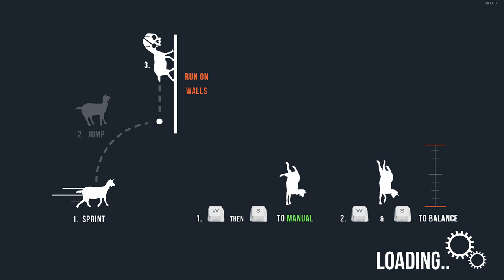Goat Simulator maiss bug